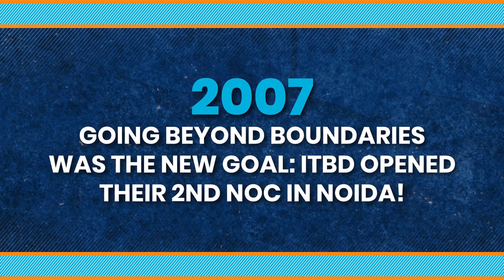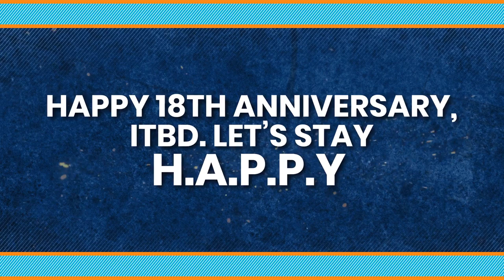IT By Design 18th Anniversary